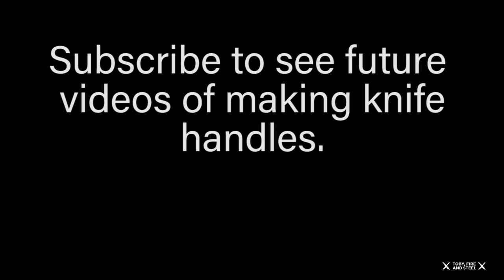So satisfying casting resin in silicone molds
Casting resin for knife handles. casting banksia pods. Getting ready for a custom order. See the web site for stabilized and cast blocks. Also please email for custom orders, if you can imagine it we'll try make it.